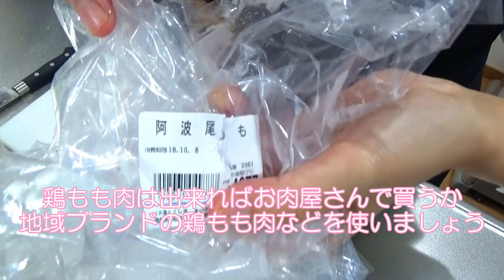【教えて！ろく先生】本当に美味しいから揚げの作り方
【　月額550円の料理教室！詳細はこちらから　】

材料

にんにく　ひとかけ（みじん切り）
しょうが　ひとかけ（みじんぎり）
片栗粉　　適量

動画販売サイトが新しくなりました！

【ろく先生のオンラインお菓子教室はこちらから】